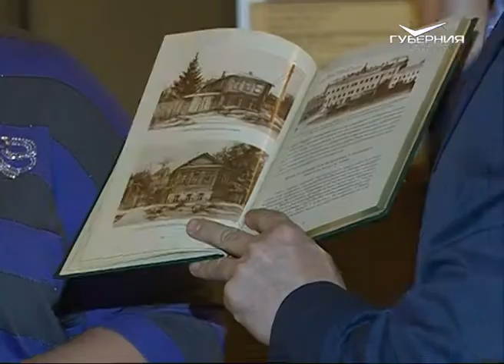Жители Самарской области смогут сами разрабатывать экскурсионные маршруты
Жители Самарской области смогут сами поучаствовать в создании экскурсионных маршрутов. Их поддержит Общественная палата Самарской области. Чтобы получить официальный статус, экскурсии должны будут пройти проверку. Их содержание оценит экспертное сообщество. Такая практика будет действовать и в преддверии чемпионата мира по футболу и после него. Об этом сегодня рассказали на расширенном заседании региональной Общественной палаты, которое проходило в музее Алабина в честь Международного дня памятников и исторических мест.

На сегодняшнем примере мы видим, что обычные люди, которые не являются даже членами Общественной палаты, уже сегодня провели на территории региона для инвалидов более 100 экскурсий”, - рассказал Павел Покровский, зампредседателя Общественной палаты Самарской области.

Со знаковыми местами Самарской области зрители регулярно знакомятся в проектах нашего телеканала. Красота природы и городов региона в разное время года, исторические памятники с лучших ракурсов - всё это в проекте "Губерния на высоте". Его можно увидеть не только в эфире, но и на нашем сайте.